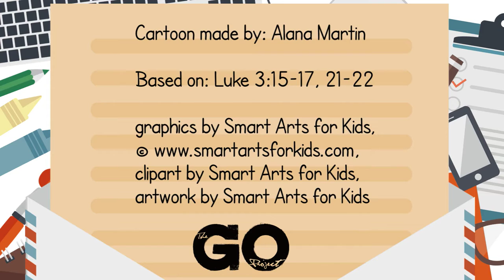The GO Project Jesus is Baptized Cartoon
Want even more?! Purchase our Sunday School lessons on our theme and topics here:

graphics by Smart Arts for Kids, © clipart by Smart Arts for Kids, artwork by Smart Arts for Kids